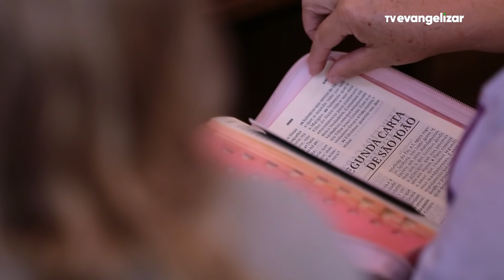1º dia - Novena de Jesus das Santas Chagas | 22/05/2021